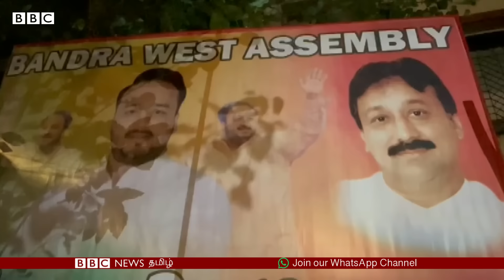Baba Siddique Death: சுட்டுக் கொல்லப்பட்ட அரசியல் தலைவர் சல்மான், ஷாருக்குடன் நெருக்கமானது எப்படி?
அஜித் பவார் தலைமையிலான தேசியவாத காங்கிரஸ் கட்சியைச் சேர்ந்த தலைவரும் மகராஷ்டிராவின் முன்னாள் அமைச்சருமான பாபா சித்திக் நேற்றிரவு சுட்டுக் கொல்லப்பட்டார்.

மும்பையின் east பாந்த்ரா பகுதியில் சனிக்கிழமை இரவு மூன்று நபர்களால் அவர் சுடப்பட்டார். இதையடுத்து, ஆபத்தான நிலையில் லீலாவதி மருத்துவமனையில் பாபா சித்திக் அனுமதிக்கப்பட்டார்.

இந்தச் சம்பவத்திற்குப் பிறகு மகாராஷ்டிரா முதல்வர் ஏக்நாத் ஷிண்டே, செய்தியாளர் சந்திப்பில் பாபா சித்திக் இறந்ததை உறுதி செய்தார்.